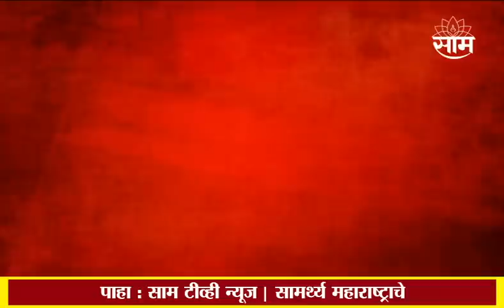Rahul Gandhi यांच्यावरील कारवाईनंतर Delhi मध्ये Congress ची पत्रकार परिषद